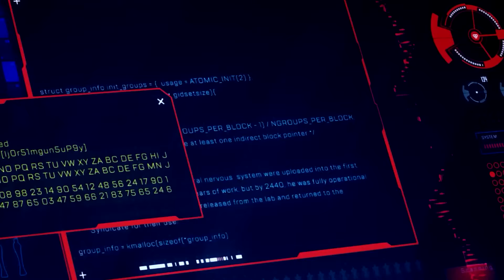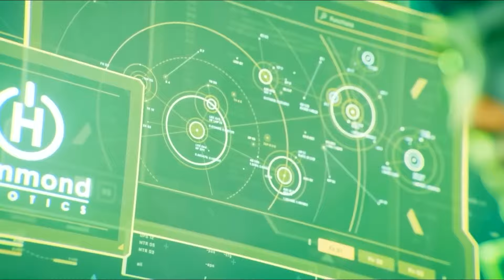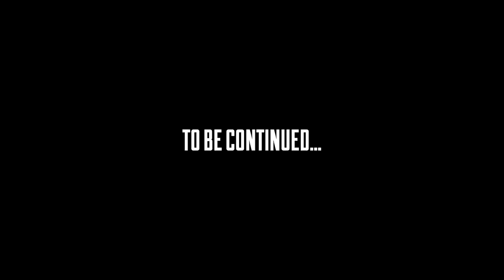Apex Legends All Cinematic Launch Trailers Season 1-23 | HD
🎮 𝐌𝐘 𝐆𝐄𝐀𝐑
𝐒𝐓𝐑𝐄𝐀𝐌 𝐋𝐈𝐆𝐇𝐓𝐒:✅
𝐆𝐅𝐗 𝐂𝐀𝐑𝐃:✅